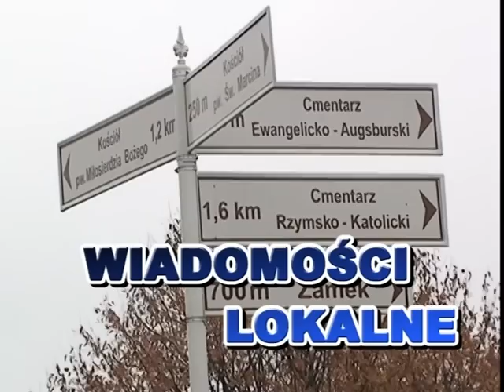Wiadomości Lokalne TV Gostynin 29.11.2010 cz.1